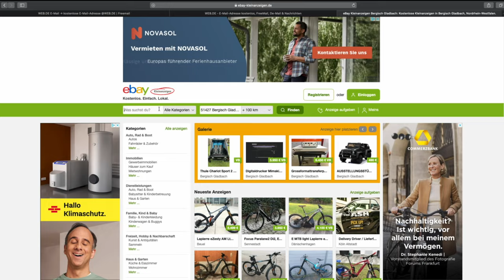Mountainbike Holzkicker Experimente im Wald mit Tomas - Holzrampe MTB Test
Mountainbike Holzkicker Experiment im Wald mit Tomas getestet Holzrampe Canyon Torque und Norco Aurum

►►►  MTB Ausrüstung